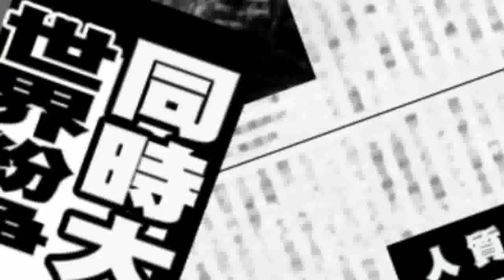Danganronpa Another Episode: Ultra Despair Girls